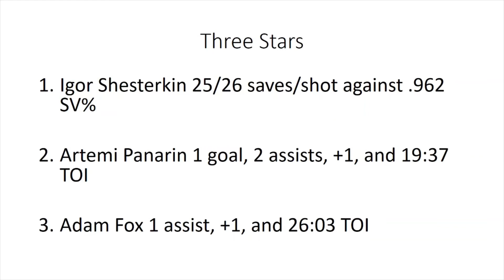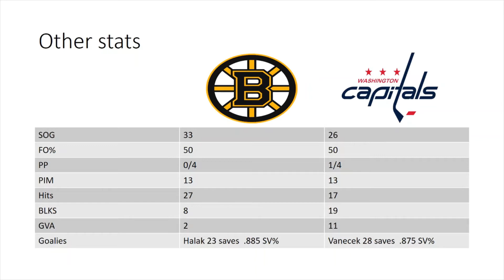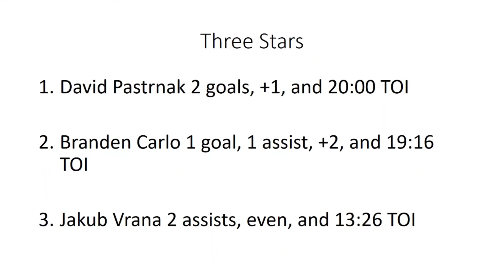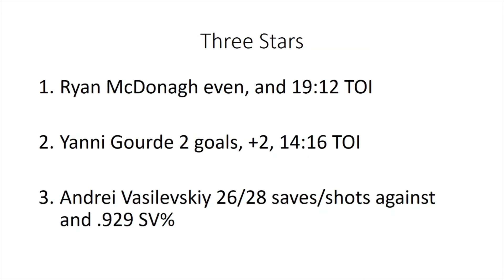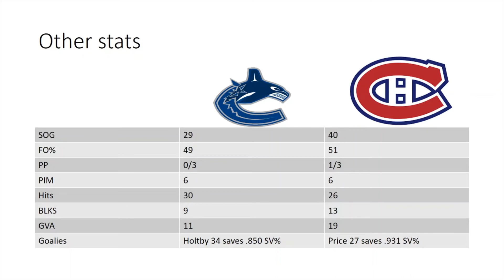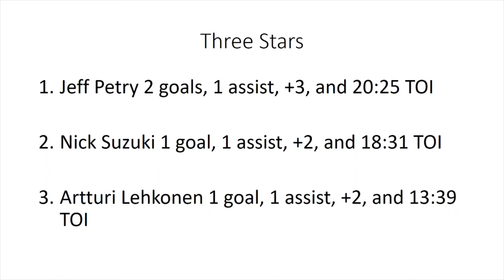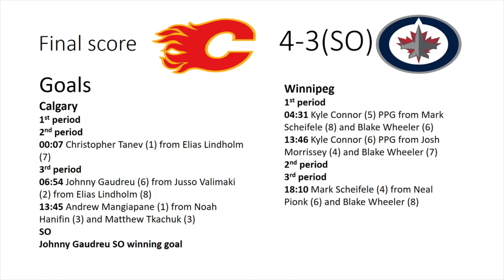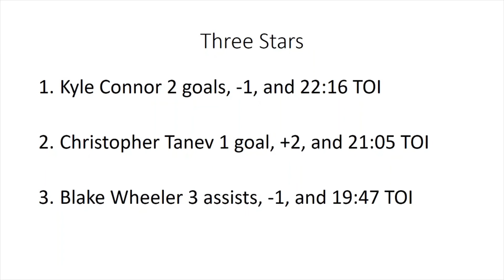Reviewing all NHL games from February 1, talking about Tony DeAngelo.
Hey everyone, I will be covering all of the NHL games from February 1 and also I will be talking about Tony DeAngelo's departure from the New York Rangers. Al so I will be talking about the Montreal Canadians great start to the season.